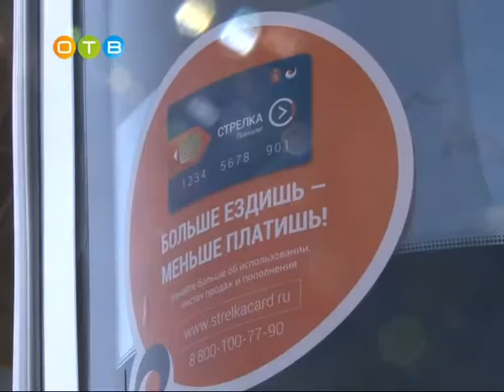Одинцовский район получил новые автобусы